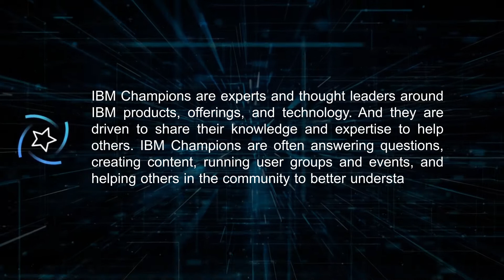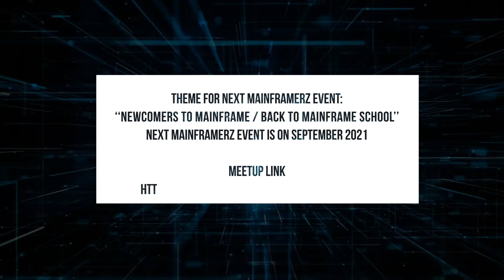MainframerZ MeetUp London & Online: IBM Champion Event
Video: Alixander Leffredo-Dietrich (IBM Champions Program Manager)
About: What is the IBM Champion Program

MainframerZ: IBM CHAMPION EVENT
Video produced for the MainframerZ Meetup London (&Online)

You will find short promotional clips from previous events on this YouTube channel
You will also find upcoming promo for new events on this You Tube Channel

As this is a personal account
You will also find videos for Beta Systems Software
You will also find short videos of jokes (hobby)

If you haven’t found me via my LinkedIn page then you can add me & ask me questions here:

Lastly looking for some Help & Advice as a new or recent entrant to the Mainframe world